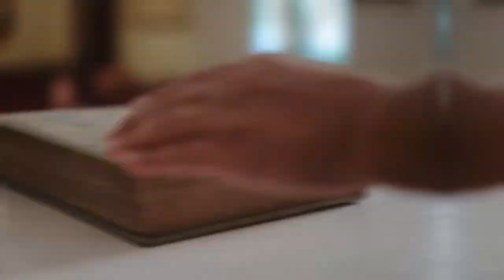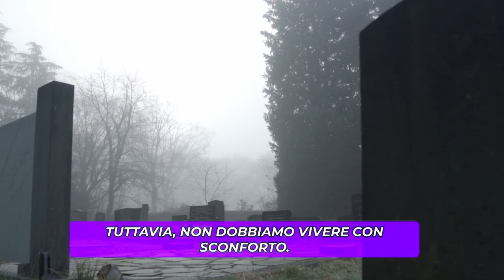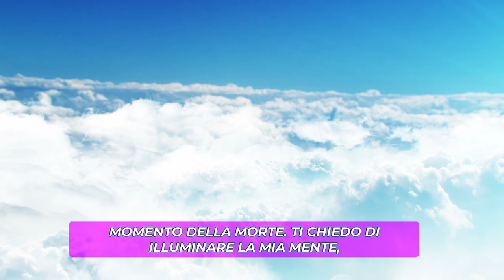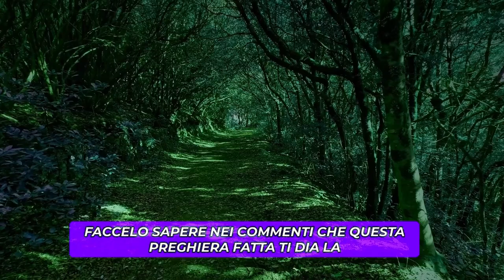LA MORTE NON ESISTE PER COLORO CHE CREDONO ALLA VITA ETERNA - ESPERIENZE NDE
Cosa succede dopo la morte? Esiste un aldilà dove le anime continuano a vivere e a evolvere? Quali sono le testimonianze di chi ha avuto esperienze di morte apparente o di confine tra la vita e la morte?

Come si spiegano i fenomeni paranormali o metafisici che sembrano sfidare le leggi della natura? Queste sono alcune delle domande che si pongono coloro che si interessano di spiritualità post-morte e di esplorazione dell’oltretomba.

Le esperienze di morte apparente (NDE) sono quelle situazioni in cui una persona viene dichiarata clinicamente morta o vicina alla morte e poi ritorna in vita raccontando di aver visto una luce, di aver lasciato il corpo, di aver incontrato esseri di luce o defunti, di aver attraversato un tunnel o un portale, di aver rivisto la propria vita o di aver avuto una visione del futuro.

Queste esperienze sono state studiate da vari ricercatori e medici che hanno cercato di capire se si tratta di allucinazioni, sogni, effetti chimici o neurologici o se invece sono prove della sopravvivenza della coscienza oltre il corpo fisico.

Le esperienze di confine sono quelle situazioni in cui una persona si trova in uno stato alterato di coscienza, per esempio per malattia, trauma, meditazione, ipnosi, droga o anestesia e ha percezioni extra-sensoriali, come udire voci, vedere visioni, avere premonizioni, comunicare con entità spirituali o avere esperienze fuori dal corpo. Queste esperienze possono essere fonte di trasformazione personale, di crescita spirituale o di crisi esistenziale.

I fenomeni paranormali sono quelli eventi che sembrano violare le leggi naturali o scientifiche, come la telepatia, la chiaroveggenza, la psicocinesi, la levitazione, la materializzazione, la bilocazione, la guarigione miracolosa o la medianità.
Questi fenomeni sono stati oggetto di indagine da parte di scienziati e parapsicologi che hanno cercato di verificare la loro autenticità e la loro spiegazione.

La spiritualità post-morte è quella visione che considera la morte non come una fine ma come una transizione verso un altro piano di esistenza, dove l’anima continua il suo percorso evolutivo e mantiene il contatto con i vivi.
Questa visione si basa su diverse fonti, come le religioni, le filosofie, le tradizioni esoteriche, le testimonianze dei trapassati o dei medium, le ricerche scientifiche o le esperienze personali.

Oltre la vita è quindi un ambito vasto e complesso che richiede apertura mentale, curiosità e rispetto.

 È un campo che offre spunti di riflessione sulla natura della realtà, sul senso della vita e sul destino dell’anima.

È un tema che può suscitare meraviglia, speranza, paura o dubbi. È una sfida che invita a superare i confini della materia e a trascendere i limiti dell’ego. È una scoperta che può cambiare il modo di vivere e di morire.